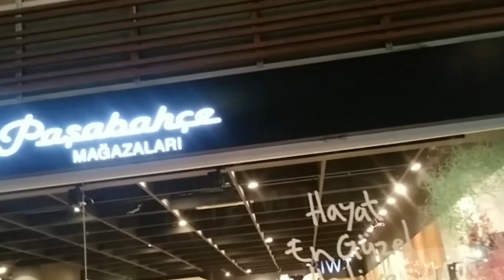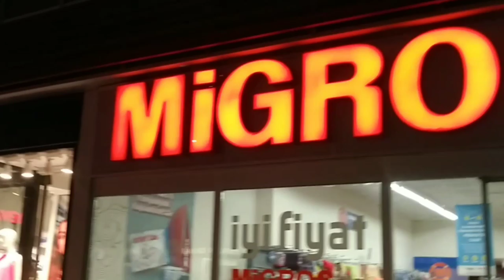Турция Мерсин "МАРИНА" - ЯХТ КЛУБ // Торговый и развлекательный ЦЕНТР// Какие СЕКРЕТЫ в моей жизни.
В этом видео я познакомлю вас с МАРИНОЙ . Это одно из лучших  мест в Мерсине! Рядом с пристанью для яхт есть европейские стандартные рестораны прямо на море, с прекрасным видом. Здесь также много кафешек, магазинчиков, детские аттракционы. Большая парковка, много банкоматов. Очень красивое место, особенно вечером. Отличное место отдыха. Вы можете провести там весь день! :) Я рекомендую каждому иностранному или отечественному посетителю.